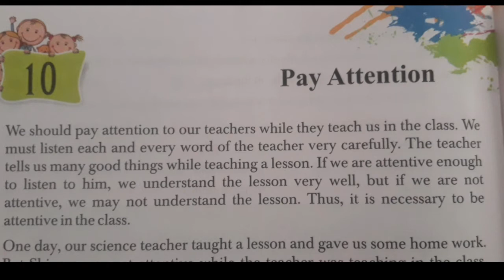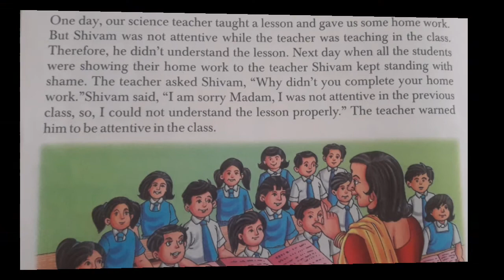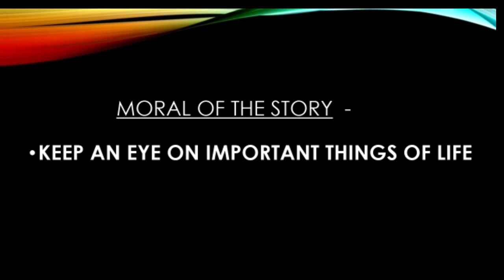Class-2nd / Moral Science Chapter- 10 ( Pay Attention )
Class - 2nd
Sub - Moral Science
Chapter Name - Chapter- 10 ( Pay Attention )
R.R.B. GROUP OF SCHOOLS
R.R.B. Convent School
R.R.B. Public School